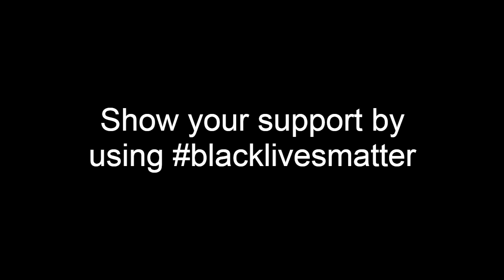Travel Envy Theme Review!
♡ Accounts ♡

au - amé
nz - amé
uk - Pho MSP
uk - amé
usa - Phó MSP
usa - Lustics
ca - Crush Culture
es - amé

♡ Music ♡